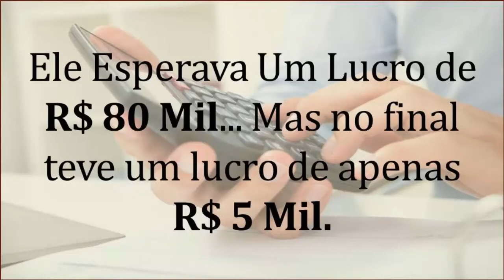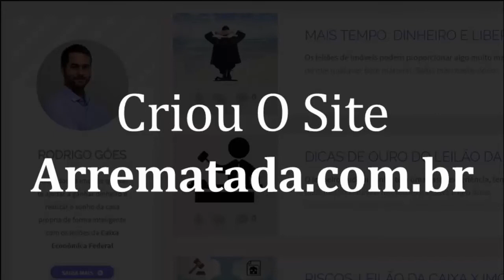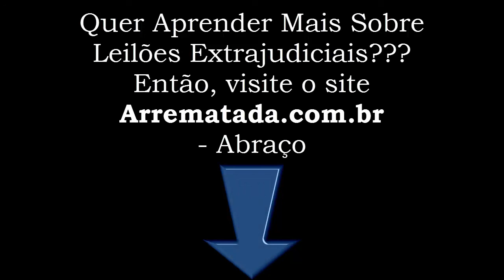Como O Rodrigo Investiu Em Leilões Extrajudiciais Da Caixa E Teve Lucro de Mais de 100% de Retorno.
Como O Rodrigo Investiu Em Leilões Extrajudiciais Da Caixa E Teve Lucro de Mais de 100%...

- Descubra quais são as 3 Grandes Estratégias para Lucrar Investindo em Imóveis!

Neste vídeo